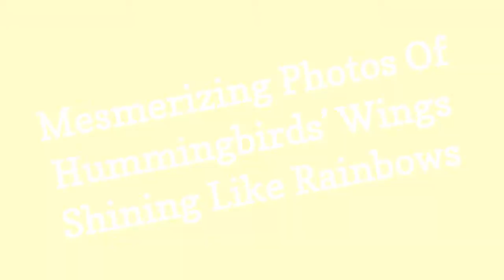Mesmerizing Photos Of Hummingbirds Wings Shining Like Rainbows 😃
Artist and photographer Christian Spencer captured the awe-inspiring sight of the sun shining on a black Jacobin hummingbirds wings. It created is a prism effect which makes it look as though the creatures body is as colorful as a rainbow. There is no special technique, just diffraction of light through the wings of this special hummingbird, said Spencer. More info:christianspencer

0:00 - Intro
0:00:12 -

0:00:21 -

0:00:30 -

0:00:39 -

0:00:48 -

0:00:57 -

0:01:06 -

0:01:15 -

0:01:24 -